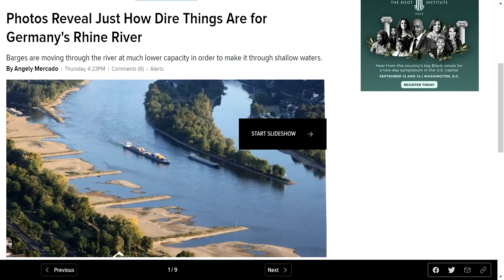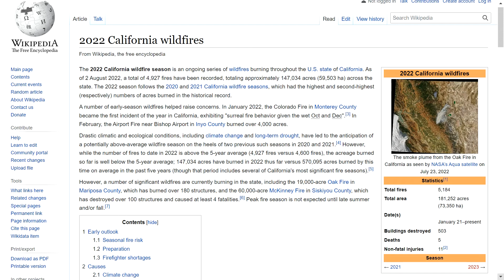World is Burning as End times sign: Day of the Lord, Part-6.